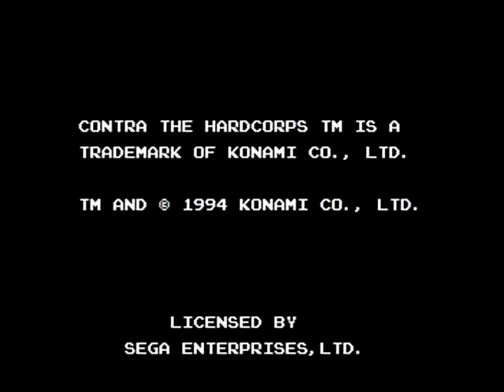Contra Hard Corps (NTSC-J) - Elgato Game Capture HD Test - Composite Cable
Video capture test of Elgato Game Capture HD device.
Playing Contra Hard Corps with a composite cable.
Quality Settings: High
Resolution: 480
FPS: 30